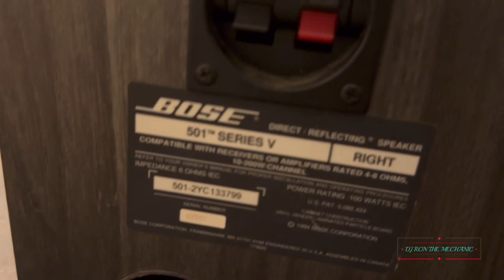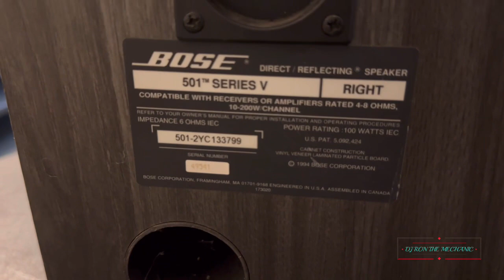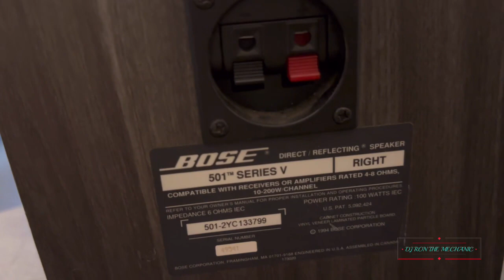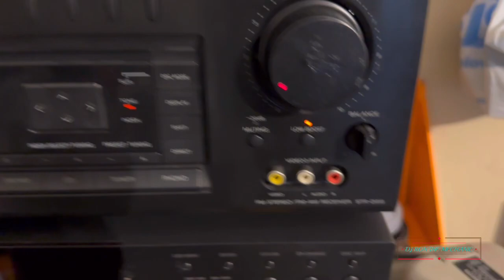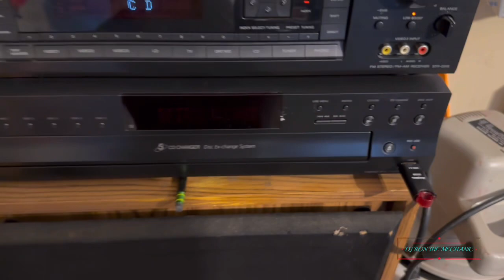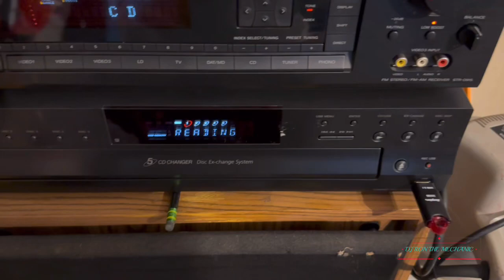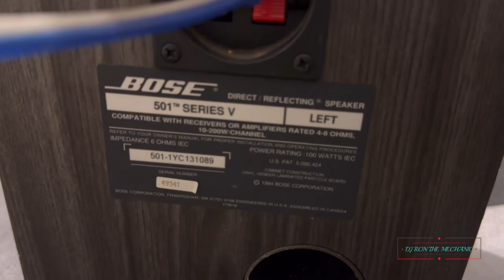I Found A Pair Of Bose 501 V Speakers At A Thrift Shop For A Nice Price.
While in South Carolina I found a nice pair of Bose 501 V speakers at a Thrift Shop in great condition.You won’t believe the price I bought them for.